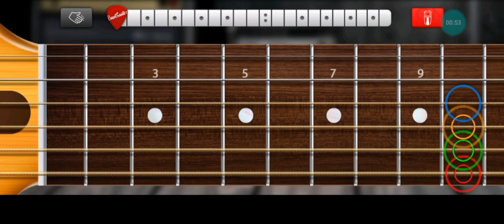SPECIAL GUITAR MUSIC OWN MUSIC viral music...